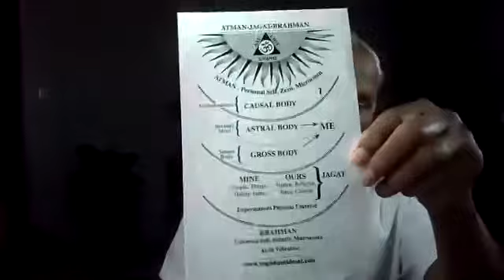Aloneness of Self